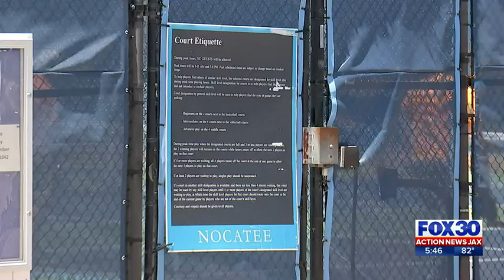Pickleball craze | Action News Jax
Chief Meteorologist Mike Buresh says Pickleball is quite literally taking the area by storm! So he and Action News Jax Marithza Ross took to the courts to see what all the buzz is about and to do a little beginner’s tutorial on how to play the game.